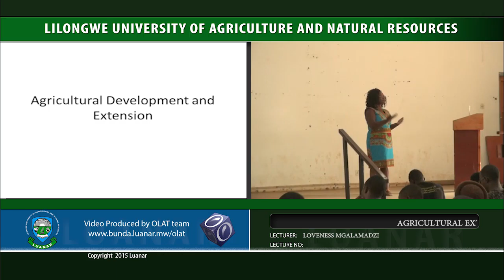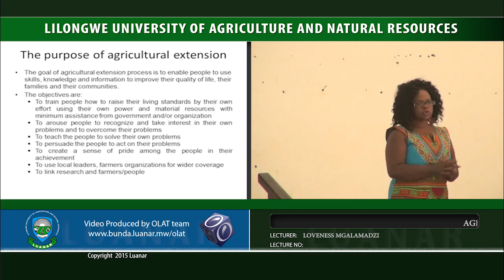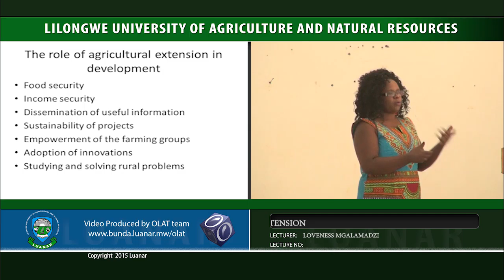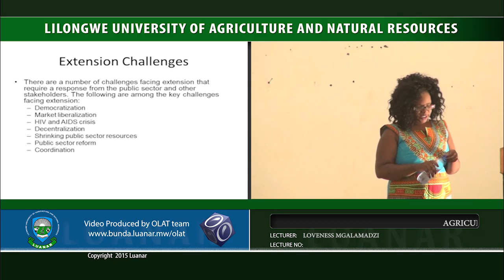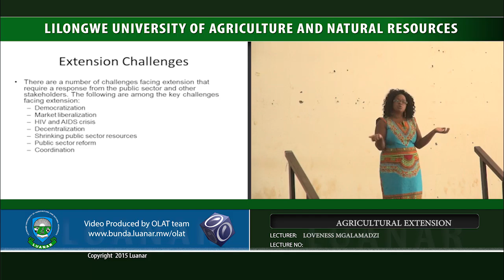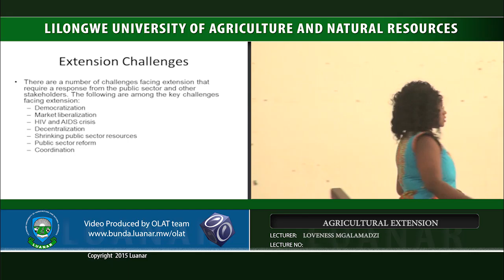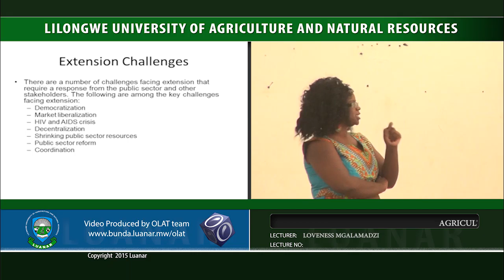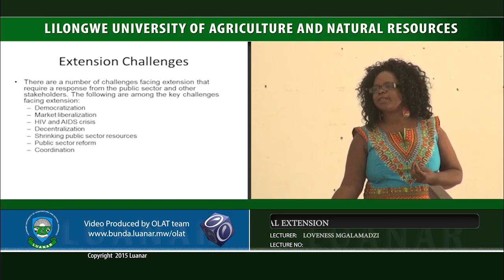EXTENSION AND DEVLPMENT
Extension and Development, by Loveness Mgalamadzi